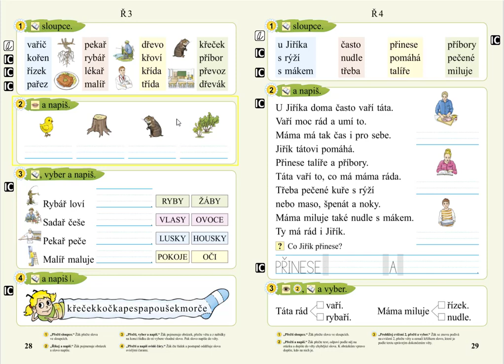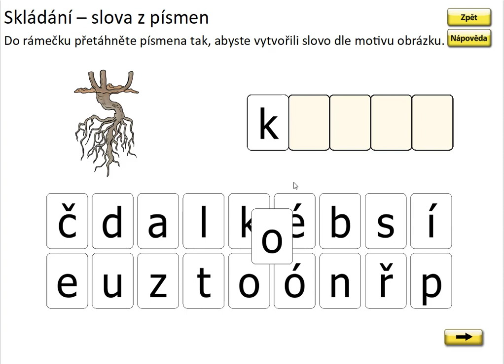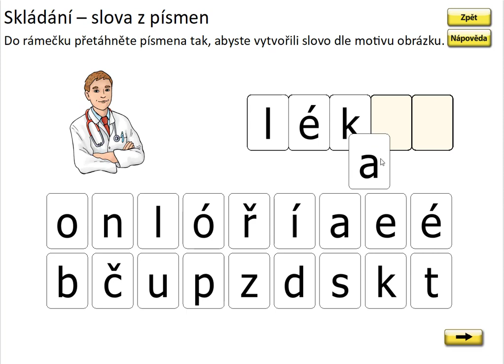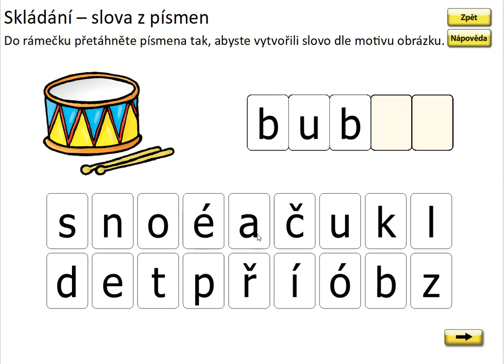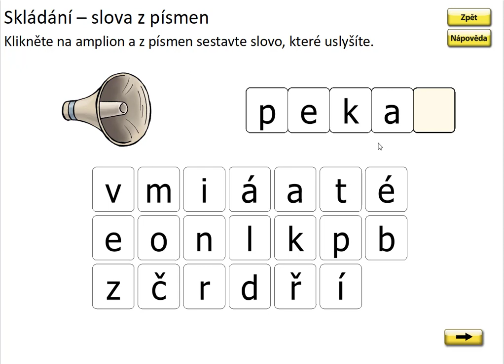Písmeno Ř (skládání slov), SLABIKÁŘ 2, str. 28, cv.1 procvičování